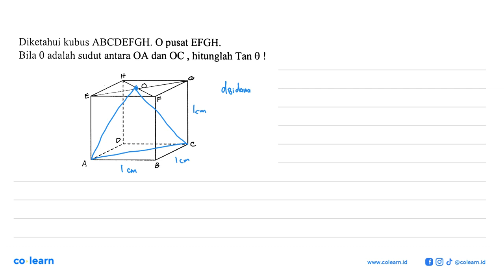Diketahui kubus ABCDEFGH: 0 pusat EFGH. Bila € adalah sudut antara OA dan OC hitunglah Tan 0 !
Topik atau Materi: Sudut antara garis dengan garis - Dimensi Tiga - GEOMETRI - Matematika Kelas 12 SMA -

Sumber Soal: Geometri sudut dalam ruang , Penabur

00:00 : Bedah Soal
01:00 : Konsep, rumus dan pengertian Sudut antara garis dengan garis
01:18 : Langkah penyelesaian soal
03:52 : Jawaban akhir
04:22 : Penutup